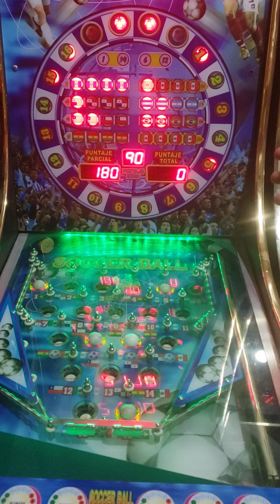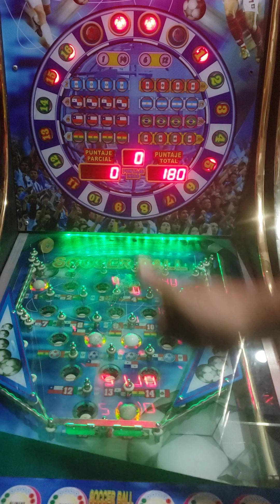se puso difícil pero no nos vamos con las manos vacías 🤩🤑🥳🥳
Vayan a decirle a mi amigo que van de mi parte